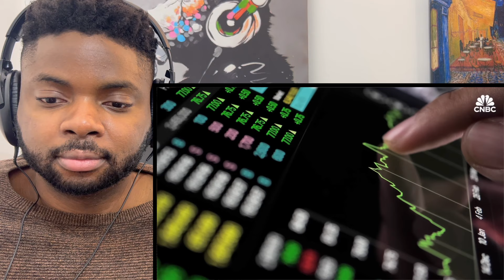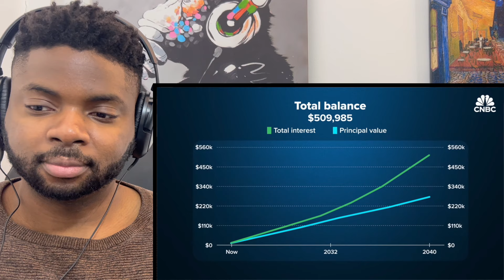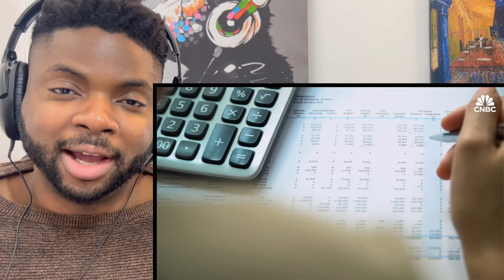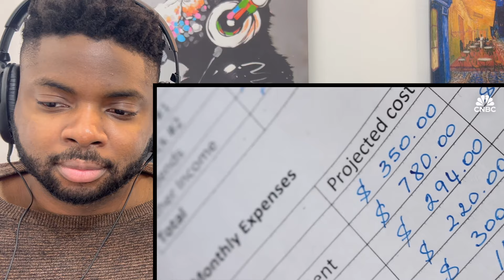Brit Reacts To WHY AMERICAN COUPLES AREN'T HAVING KIDS!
Brit Reacts To WHY MORE AMERICANS ARE  NOT HAVING KIDS!

Hi everyone, I’m Kabir and welcome to another episode of Kabir Considers! In this video I’m going React To WHY MORE AMERICANS ARE  NOT HAVING KIDS!

Kabir Considers
Hornchurch
RM12 9JG
United Kingdom